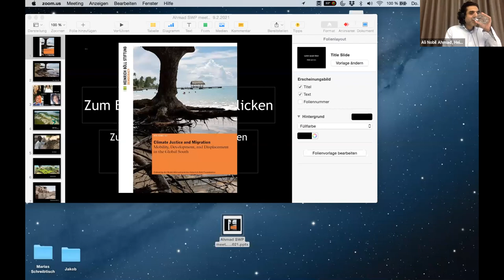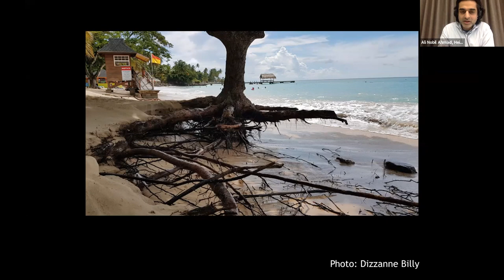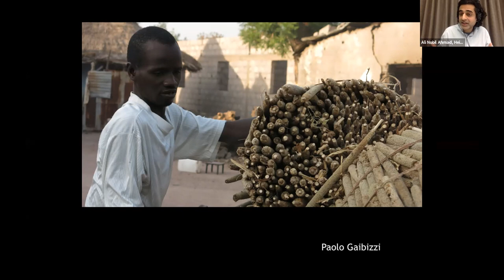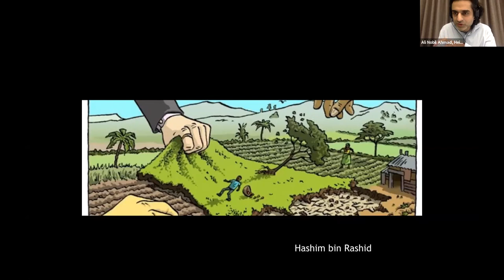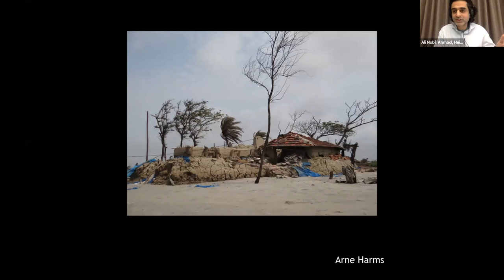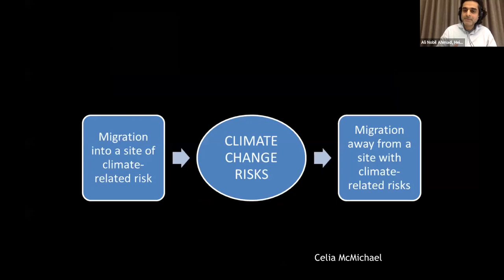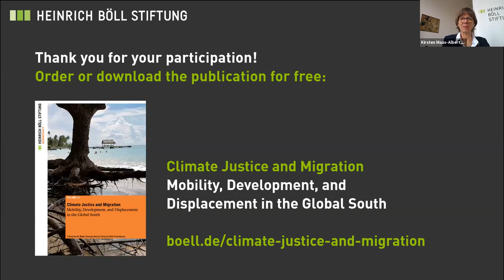Climate Justice and Migration - Mobility, Development, and Displacement in the Global South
Recording oft the book presentation and discussion on 18th February 2021.

With climate change looming, anxiety over immigration from the Global South is increasingly fuelled by apocalyptic fears of ecological breakdown. How should policy-makers respond to the reality and future prospect of vast populations being displaced and relocated in an era of global heating?

Our publication "Climate Justice and Migration. Mobility, Development, and Displacement in the Global South" offers fresh perspectives on the relationship between climate change and human migration, questioning the pessimistic prisms of ‘security’ and market-oriented approaches to ‘adaptation’ that currently guide policy.

In a world increasingly shaped by climate instability and inequality, the contributors make an impassioned call for the incorporation of justice within frameworks of environmental and migration governance.

- Welcome by co-editor Kirsten Maas-Albert, Heinrich Böll Foundation, Berlin
- Introduction by Claudia Roth, Vice-President of the German Bundestag, Alliance 90/The Greens

Authors’ talk moderated by co-editor Ali Nobil Ahmad with:

- Avidan Kent (University of East Anglia, UK),
- Christiane Fröhlich (GIGA, Germany), and
- Joyce Melcar Tan (lawyer, Client Earth, UK/Philippines)

Comments and perspectives from Erik Marquardt, Member of the European Parliament, Greens/EFA, introduced by Anna Schwarz, Head of Global Transformation Programme, Heinrich Böll Foundation - European Union, Brussels